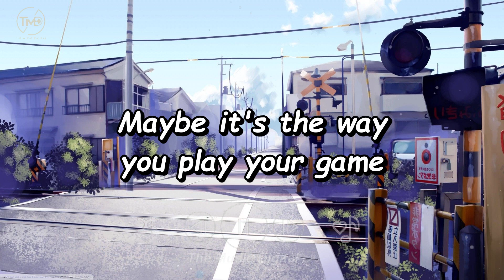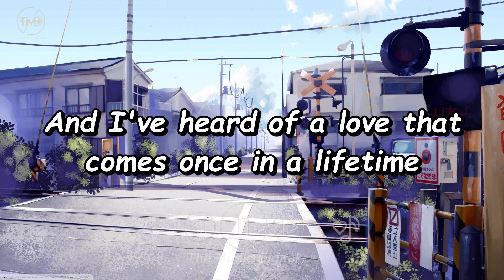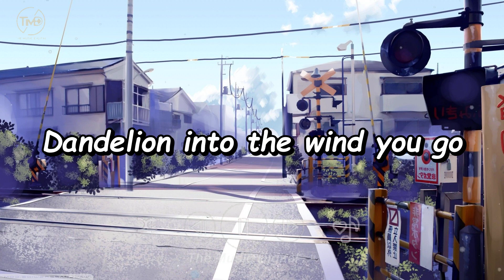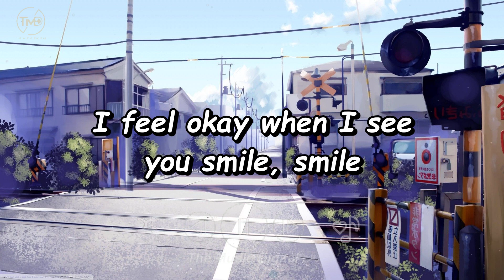Dandelions ( lyrics ) - Ruth B (mix) Bella Thorne, Nick Cannon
Dandelions ( lyrics ) - Ruth B